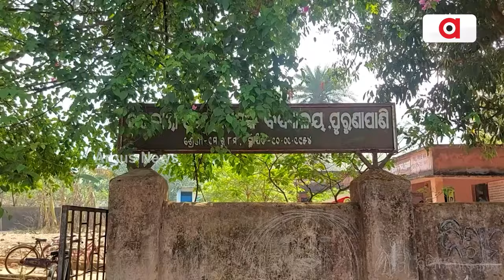ଅବହେଳିତ ଅଙ୍ଗନୱାଡ଼ି || Anganwadi Centre || Sundargarh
ଅବହେଳିତ ଅଙ୍ଗନୱାଡ଼ି । ବାଜିରେ ଲାଗିଛି କୁନିକୁନି ପିଲାଙ୍କ ଭବିଶ୍ୟତ। ଅଙ୍ଗନୱାଡ଼ି ଘର କାନ୍ଥରୁ ଝରୁଛି ବର୍ଷାପାଣି, ଛାତରୁ ଖସୁଛି ସିମେଣ୍ଟ ଖଣ୍ଡ। ତଥାପି ଶ୍ରେଣୀଗୃହ ନଥିବାରୁ ଏହି ବିପଦ ଶଙ୍କୁଳ ଘରେ ଚାଲିଛି ପାଠ ପଢା । ଏ ଦୃଶ୍ୟ ହେଉଛି ସୁନ୍ଦରଗଡ କୋଇଡା ବ୍ଲକ ଅନ୍ତର୍ଗତ ରିକ୍ସି ପଞ୍ଚାୟତ ଅନ୍ତର୍ଗତ ପୁରୁଣାପାଣି ଗାଁର।